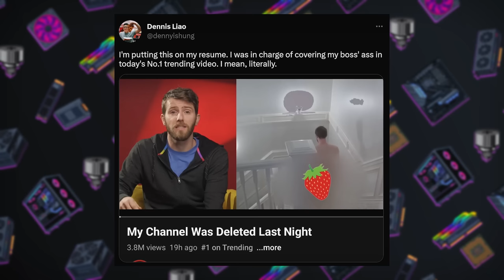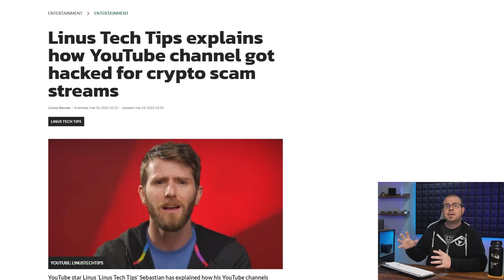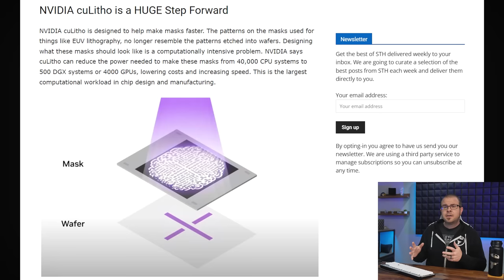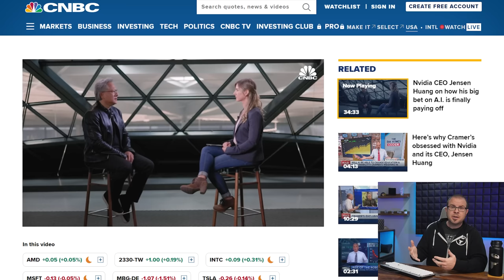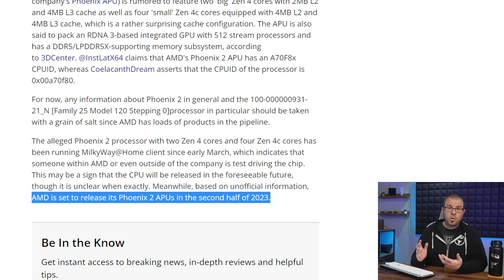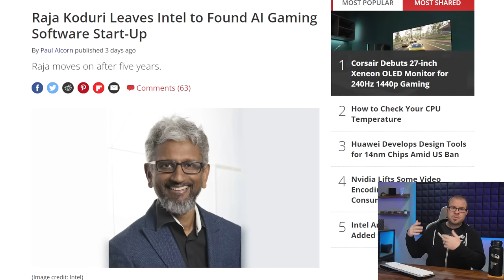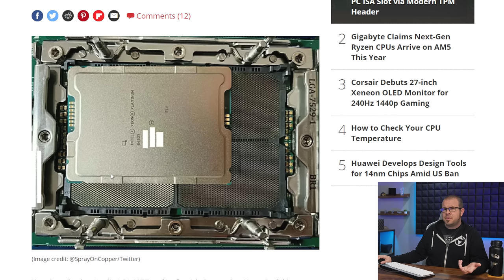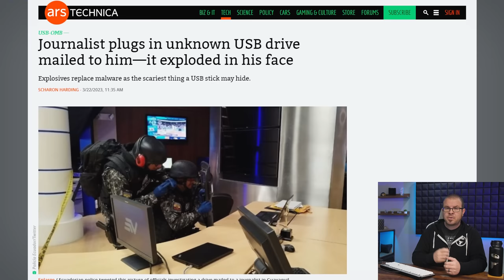Linus Hack Tips - Tech News March 26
► TIMESTAMPS
0:00 Intro
1:37 Linus Tech Tips - Multiple Channels Hacked via Session Hijacking
3:57 NVIDIA GTC 2023 - Jensen plans to become immortal
5:45 AMD allegedly testing “Phoenix 2” hybrid processors
TECH BRIEFS
7:03 Raja Koduri leaving Intel Graphics Team
7:50 Another $125 AM5 motherboard
8:48 Intel planning an absolutely massive CPU Socket: LGA 7529
9:47 USB drives just explode now

► LINKS
Linus Tech Tips - Multiple Channels Hacked via Session Hijacking
TECH BRIEFS
Raja Koduri leaving Intel Graphics Team
Intel planning an absolutely massive CPU Socket: LGA 7529

:::Send Me Stuff:::
Paul's Hardware